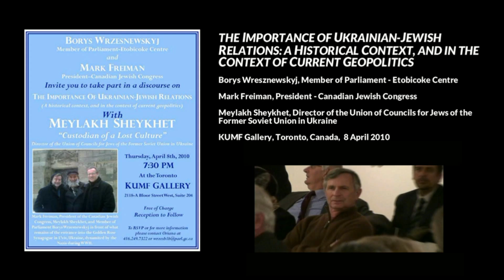During the Holocaust my grandmother saved 3 Jews under her kitchen floor in Ukraine, Iryna Korpan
Introductory remarks by Iryna Korpan at a discourse "The Importance of Ukrainian-Jewish Relations:  A historical context, and in the context of current  geopolitics," Ukrainian Canadian Art Foundation / KUMF Gallery, Toronto, Canada, 8 April 2010.

Featuring
Borys Wresznewskyj, Member of Parliament - Etobicoke Centre
Mark Freiman, President - Canadian Jewish Congress
Meylakh Sheykhet, Director of the Union of Councils for Jews of the Former Soviet Union in Ukraine

Attendees included
Metropolitan Yurij, Ukrainian Orthodox Church of Canada
Bishop Stephen Chmilar, Ukrainian Catholic Eparchy of Toronto
Orest Subtelny
Markian Shwec